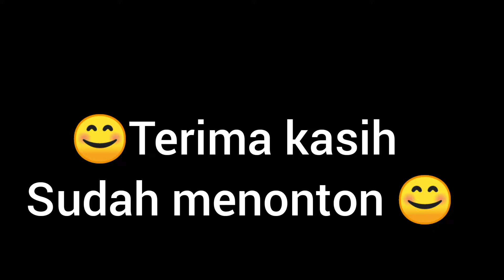30 gambar kue ulang tahun coklat, hiasan kue simple & mudah || chocolate birthday cake images,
Vidio kumpulan gambar kue ulang tahun / gambar Black forest,
dengan berbagai hiasan yg mudah serta simpel.
mudah untuk di contoh atau di jadikan referensi saat menghias kue ulang tahun
kumpulan foto di ambil dari album toko pribadi (karya sendiri)
terima kasih. || Video collection of pictures of birthday cake / Black forest images,
with a variety of decorations that are easy and simple.
easy to sample or make reference when decorating a birthday cake
a collection of photos taken from a private shop album (own work)
hopefully this is useful;)